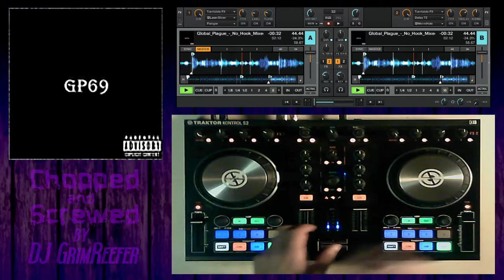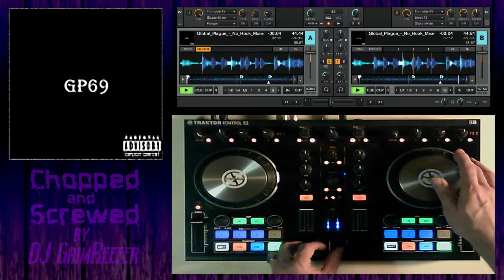Global Plague - No Hook (Chopped & Screwed) by DJ Grim Reefer